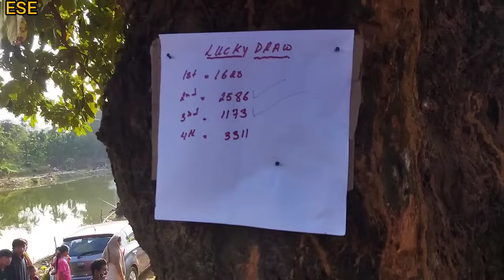Chisim Apal Dakoma Lake Fishing competition | 9th December 2023